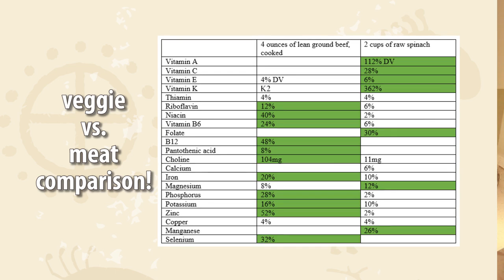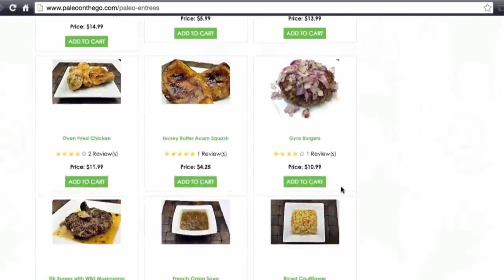Meat vs Vegan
The age old battle of vegans vs paleo broken down to the facts :-)